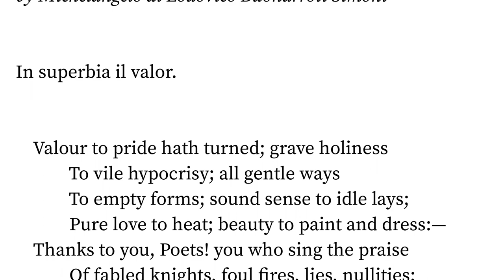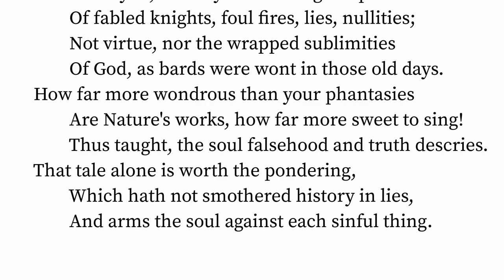The Sonnets Of Tommaso Campanella - To The Poets. by Michelangelo di Lodovico Buonarroti Simoni